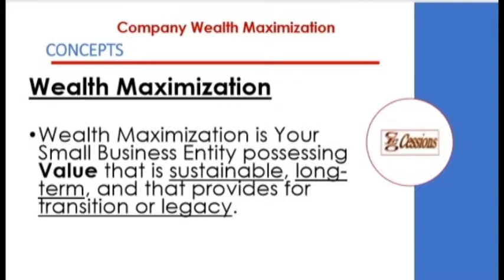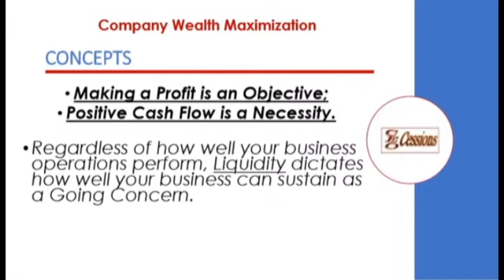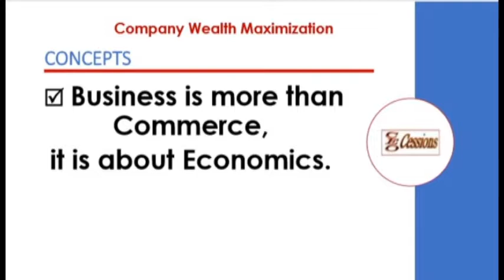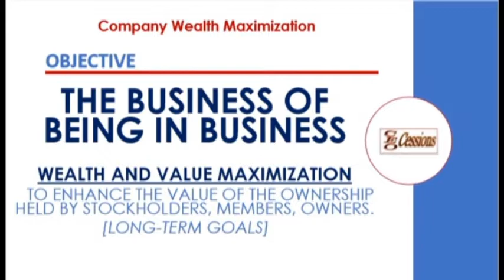BCompany Wealth Maximization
0179-STPTB   BCompany Wealth Maximization

Host and Co-producer, Donald C. Moragne, interviews John Hale III, Founder, and CEO of The Cornerstone Group on topics concerning strategic business services, raising capital, developing strategic partnerships and alliances, and aligning business capabilities to meet the needs of government, commercial and international markets.

You are watching Skills to Pay the Bills and today's segment of the Wealth Zone University.

Skills to Pay the Bills focus on all phases of small business development and Management. Skills also focus on the full range of financial services solutions and strategies.  Each segment is 30 minutes in length and is hosted by subject matter experts in a variety of fields. Our YouTube Channel is a unique and rich experience. TRY IT!